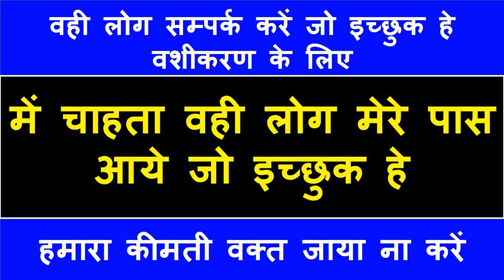रात को कागज पर नाम लिखो सम्भोग करने आएगी कागज पर जो जो लिखा वही होता जायेगा देखना Vashikaran Love